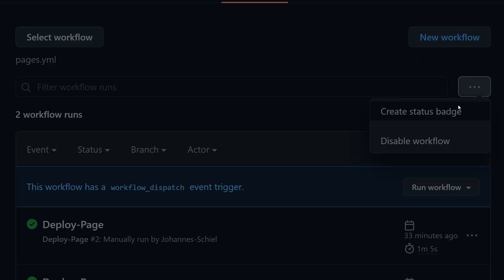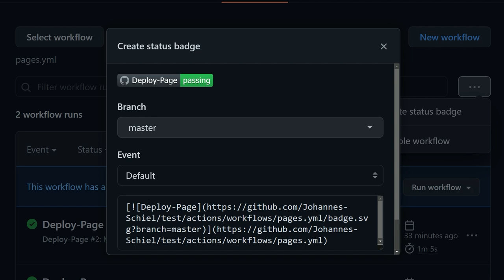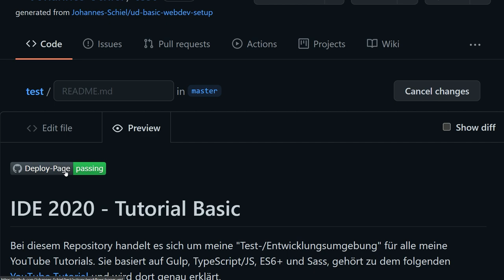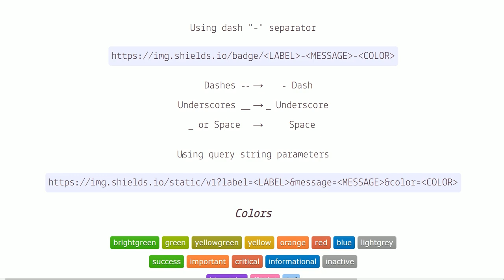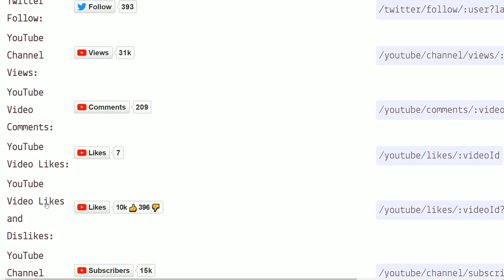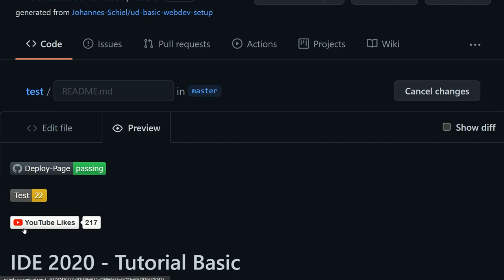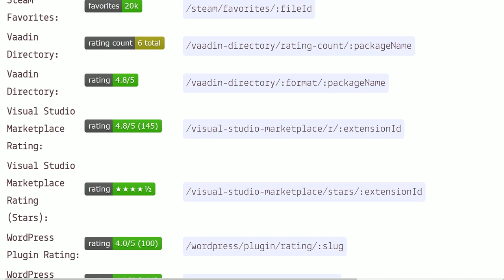🤖 GitHub Status Badges & Shield.io? Wozu braucht man das?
Heute bauen wir mal Custom Badges und GitHub Badges für unsere Projekte! Damit jeder immer weiß was grade los ist!

Kapitel:
00:00 Einleitung
01:09 GitHub Badges
04:15 Custom Badges
07:21 Ende